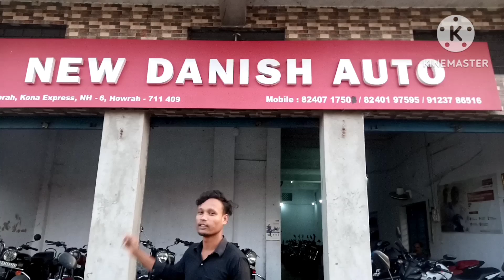second hand bike in howrah Kolkata|new danish auto.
Dealer name-new danish auto
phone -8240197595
address -nibra . howrah

cheapest bike showroom in howrah hooghly second hand bike barasat second hand bike showroom bardhaman second hand bike showroom #